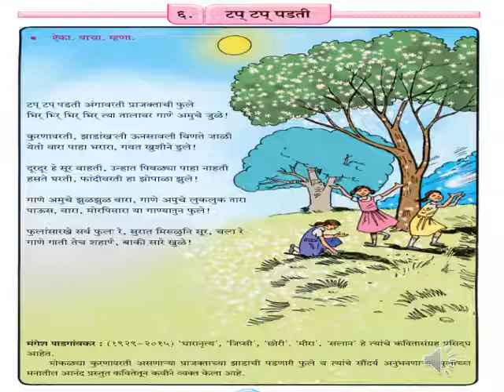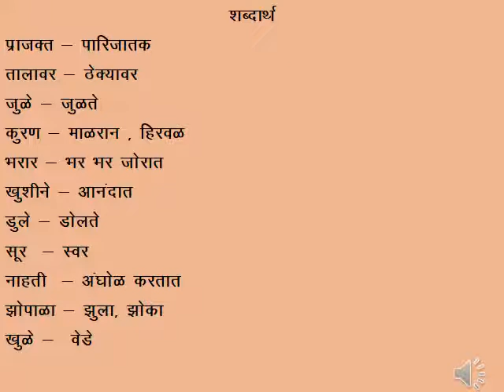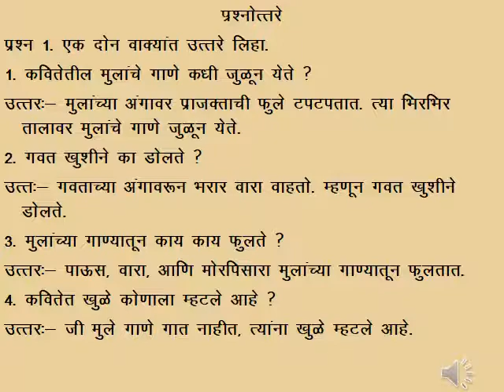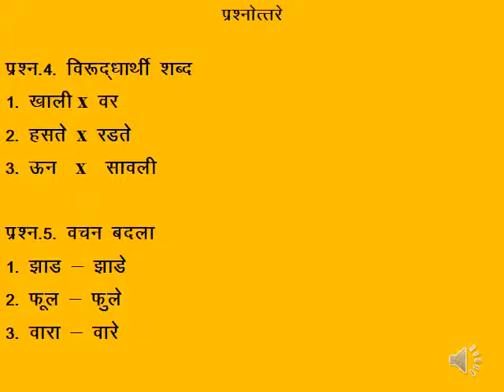Std VII Marathi घटक पुनरावृत्ती कविता 6 टपटप पडती 2